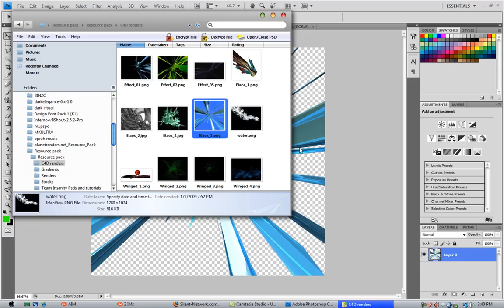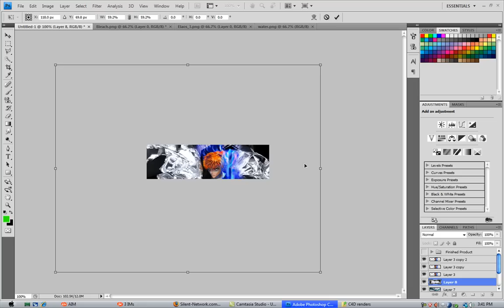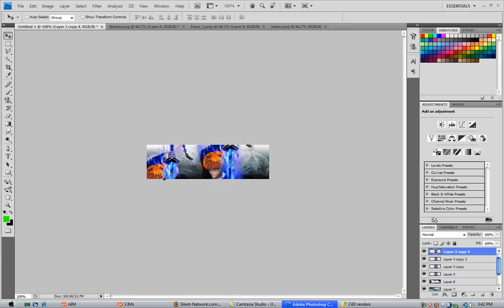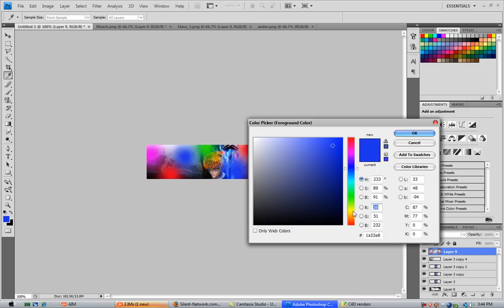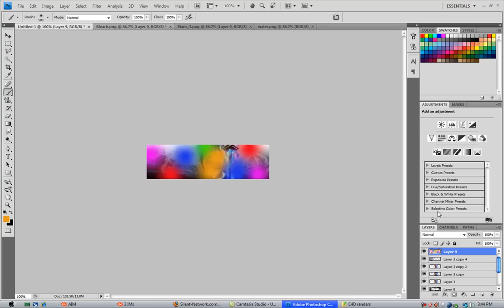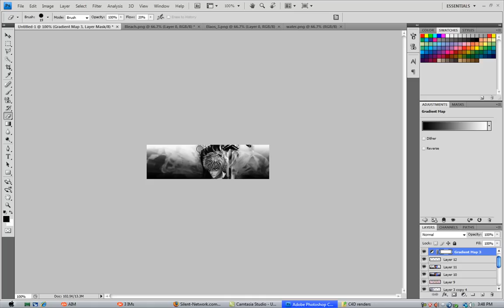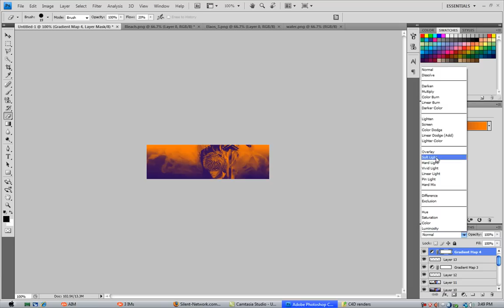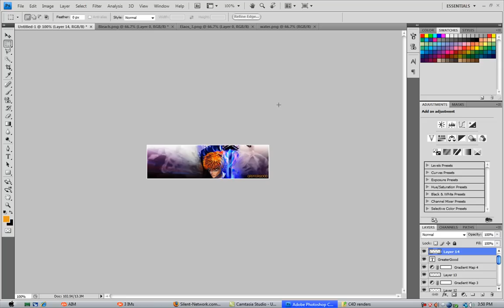Photoshop For Dummies: Episode 2 - Part 2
This is part 2 of the newest episode of my new series Photoshop for Dummies.

If you havent watched number one, Please do so now.